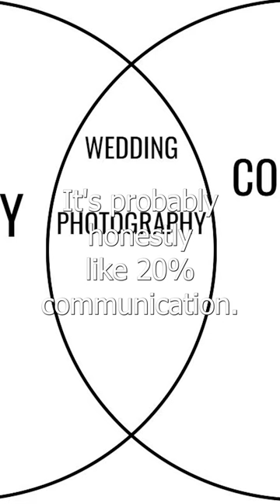Master the Art of Wedding Photo Communication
Master the Art of Wedding Photo Communication! Don't be ghosted by your clients - stay in constant communication to ensure you capture all the special moments on their big day. From group photos to first looks, effective communication is key to delivering stunning wedding photography. Don't let your focus on the photography overshadow the importance of staying connected with your clients.